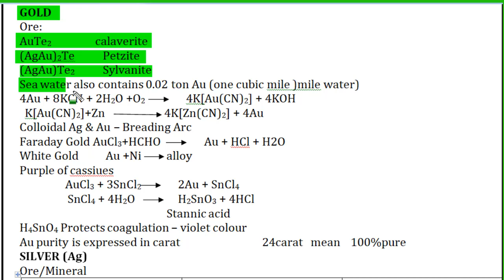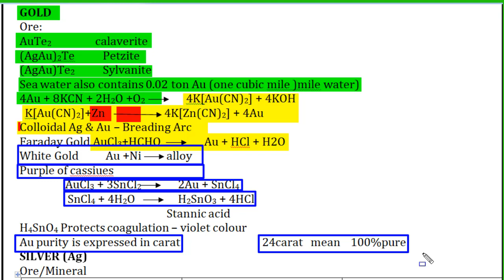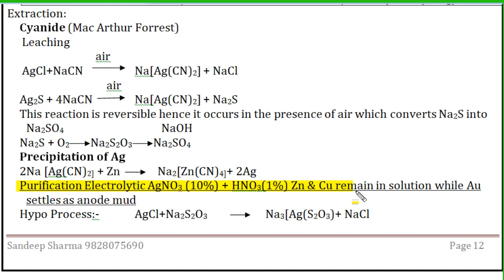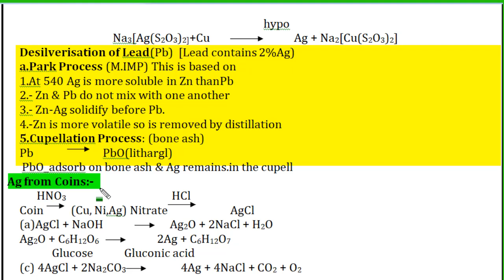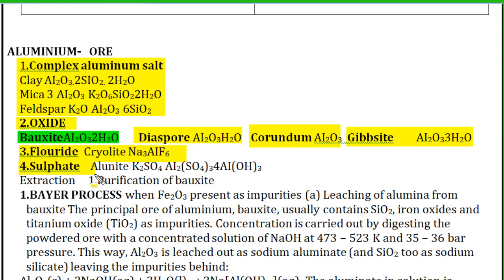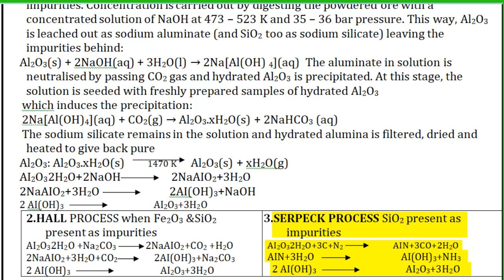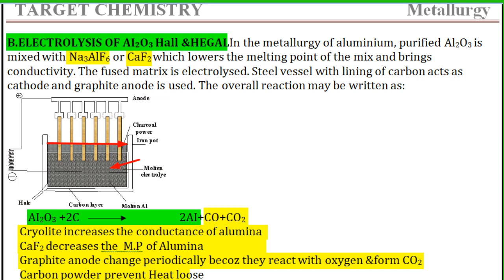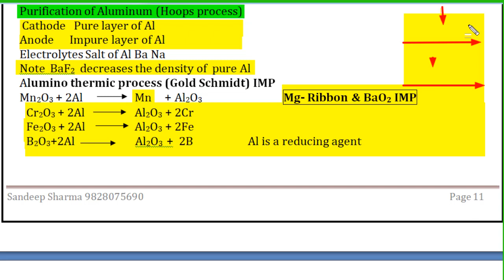Metallurgy of Au, Ag and Al for 12 Neet Jee